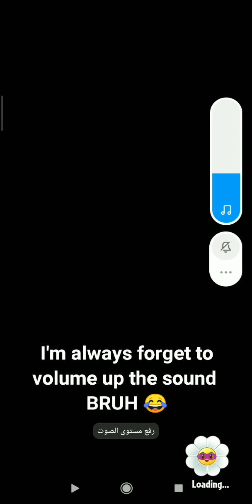PvZ Heroes Event showcase 2022/5/5 today's challenge